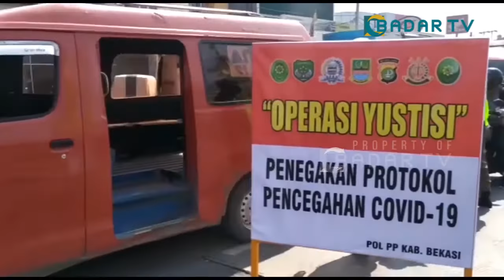PEMKAB BEKASI BAGIKAN 2,5 JUTA MASKER